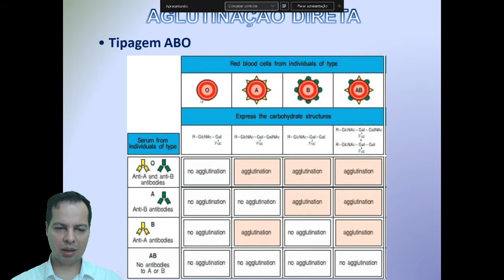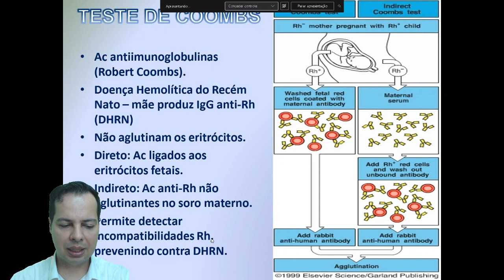Teste de Coombs e eritroblastose fetal - Aula 5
Teste de Coombs e eritroblastose fetal - Aula 5 . Vai Prestar Concursos?! Você está preparado?! Clique no link e descubra e venha para minha mentoria Diagnóstica Gratuita.

Gostou?

🎬Nesta Vídeo aula o Professor e Drº Eden Rodrigues (Biomédico Microbiologista e Patologista clínico)  explica como é feito uma teste de Coombs bem como suas principais aplicações clínicas em diversas circunstâncias laboratoriais.  Desta forma o canal do residente biomédico vem auxiliar o acadêmico na graduação, ou recém formado a pensar como um profissional pensaria nestas situações.

Grande abraço!😱🤩